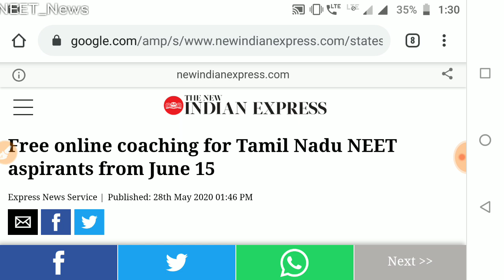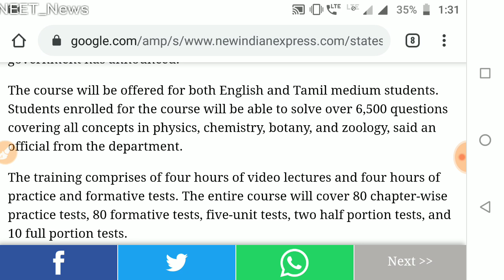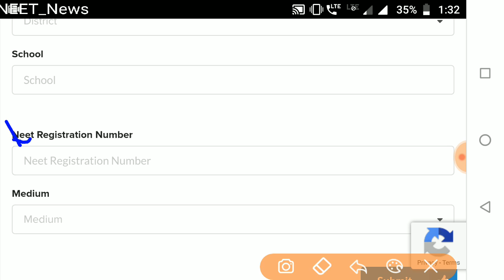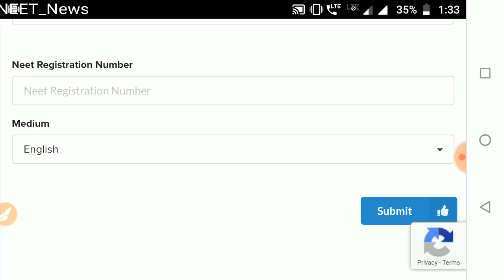Good News by State governments for Tamilnadu NEET 2020 Aspirants // all details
National digital library Website link

👉Today DRS

🔴Physics(Semiconductor)🔴

🔴Biology DRS-13🔴

👉Study material
👉Test papers

neet cutoff
neet MBBS/BDS/BAMS/BUMS
neet preparation
neet motivational video
neet exam
neet PG
nta news
today news
neet2020 cancel